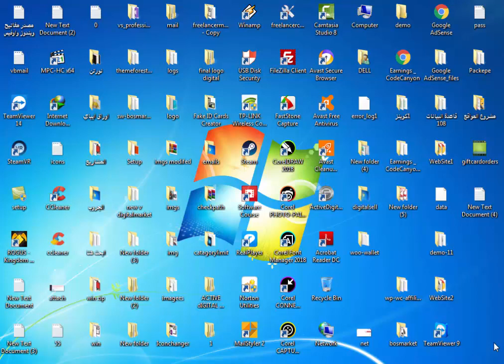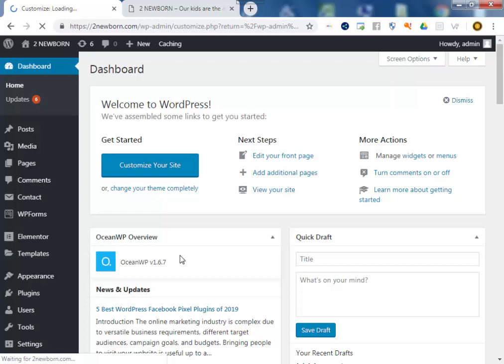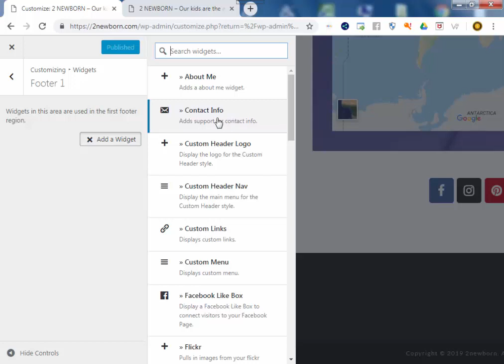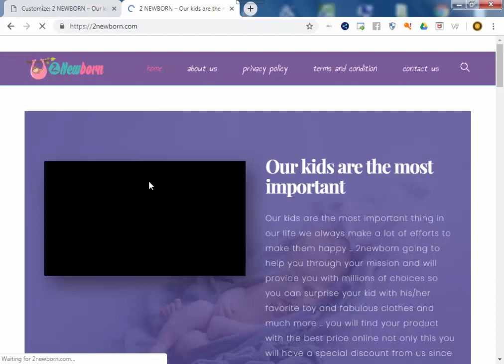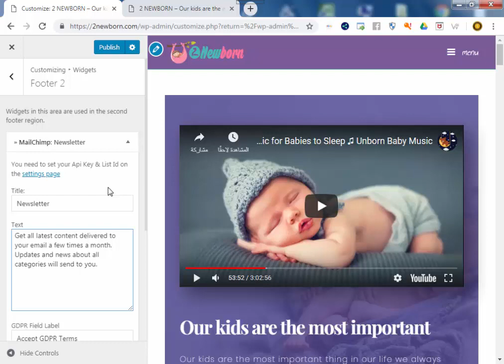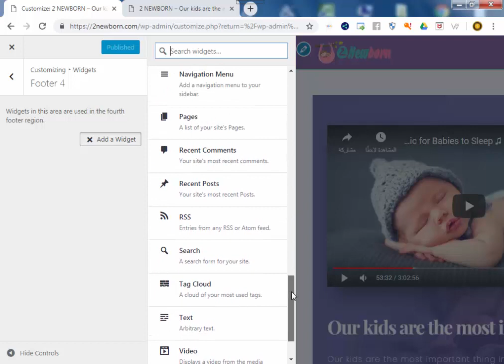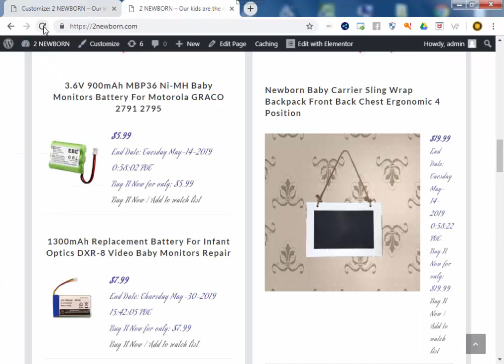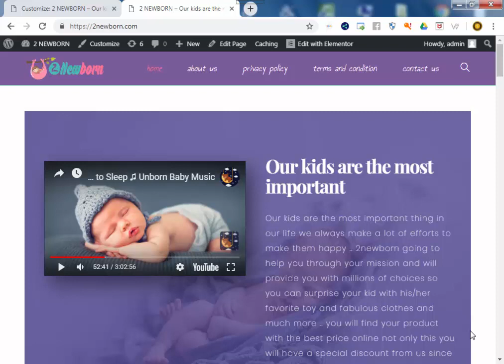شرح اضافة الفوتور وتغيير اسم الموقع اسفل الموقع (مشروع المواقع )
شرح طريقة تعديل الفوتور في الموقع واضافة روابط الصفحات الرئيسيه للموقع
للمتابعه عبر الجروب